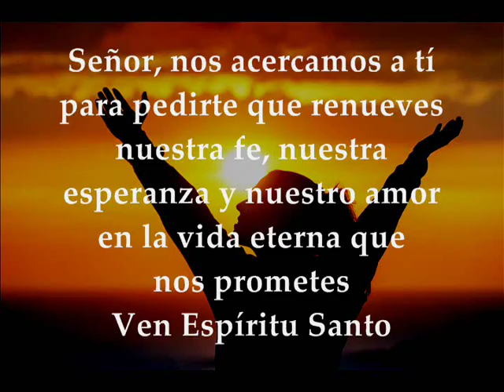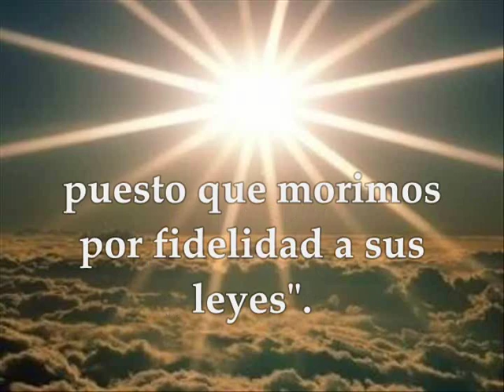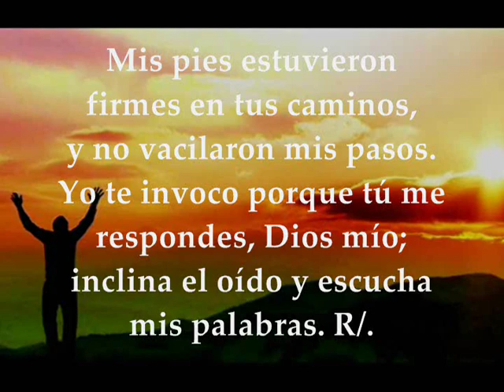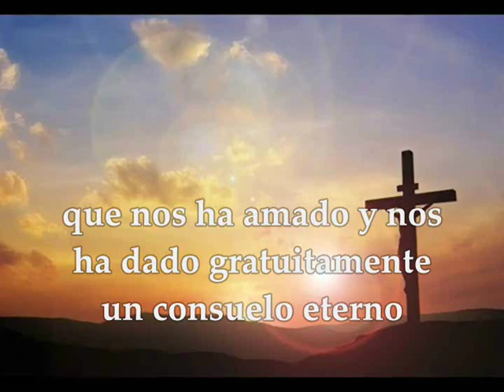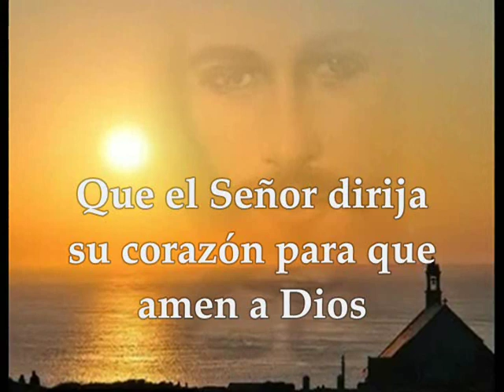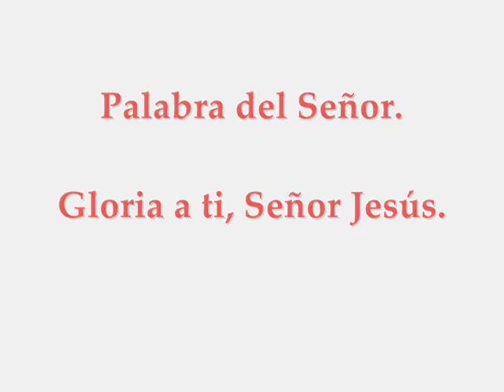Evangelio Domingo 10 de Noviembre de 2019 Lucas 20,27-38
Evangelio y Lecturas Domingo 10 deNoviembre de 2019 Semana XXXII Tiempo Ordinario Ciclo C PRIMERA LECTURA: Del Segundo libro de los Macabeos 2M 7, 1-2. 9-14 SALMO RESPONSORIAL 16,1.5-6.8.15 R/. Al despertar me saciaré de tu semblante, Señor SEGUNDA LECTURA: De la segunda carta del apóstol san Pablo a los Tesalonicenses 2Tes 2,16–3,5 EVANGELIO : Del Santo Evangelio según San Lucas 20, 27-38